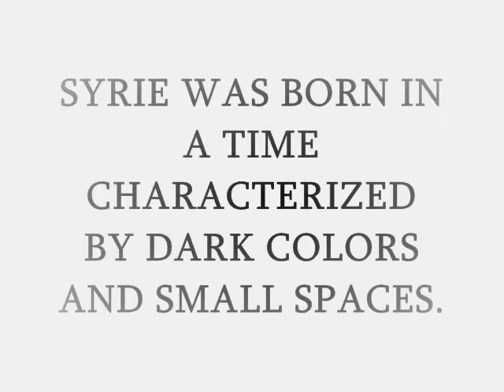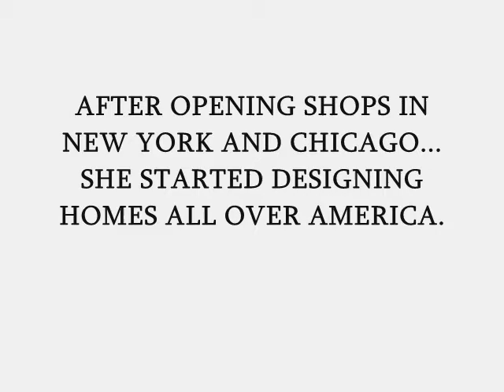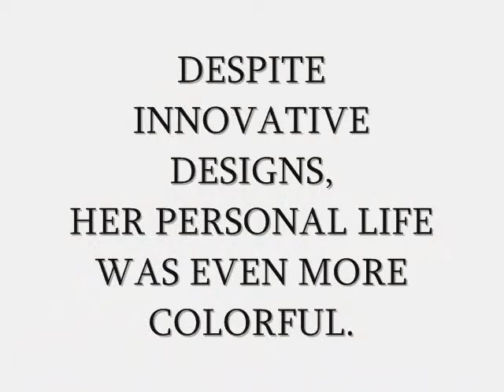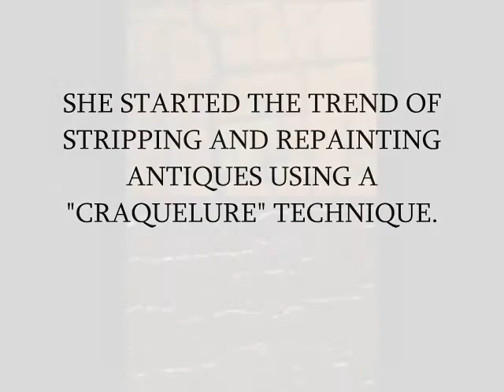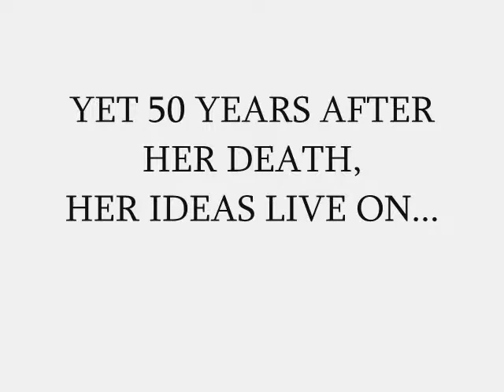Syrie Maugham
By Kelly Whitely